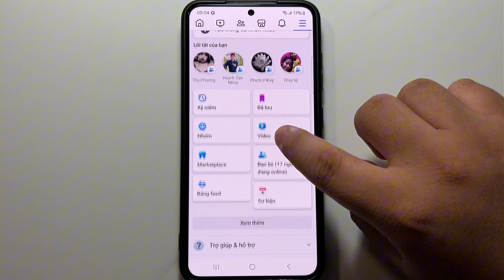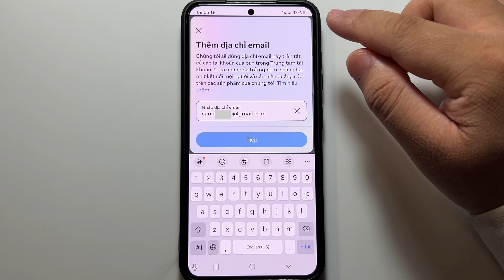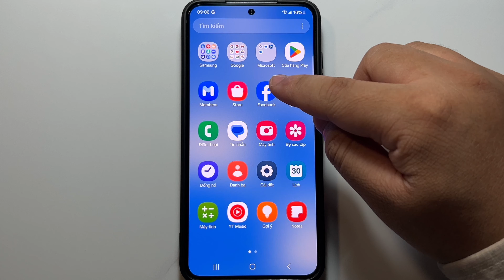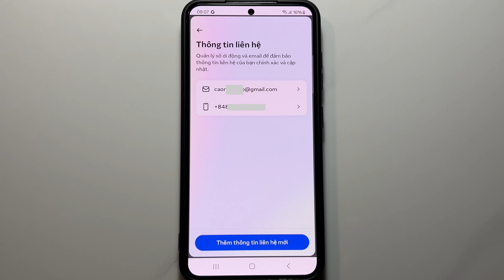Cách cài Email vào Facebook